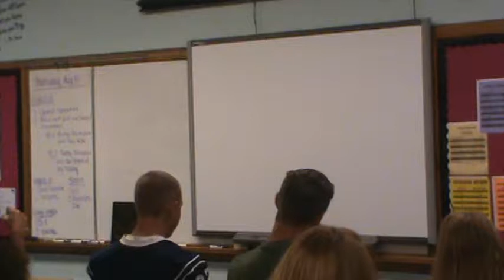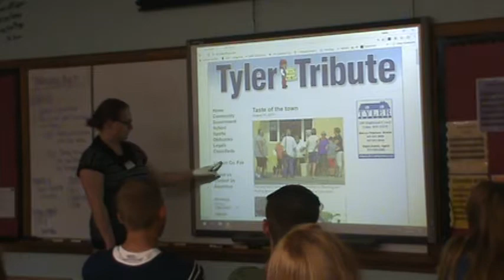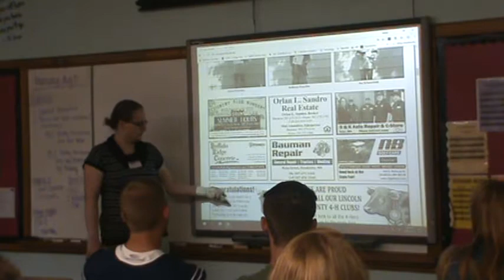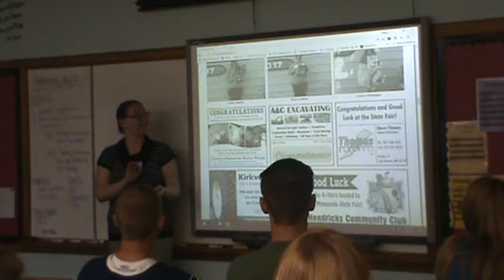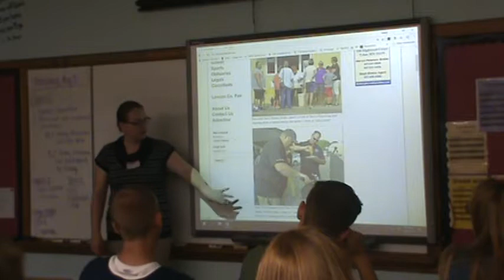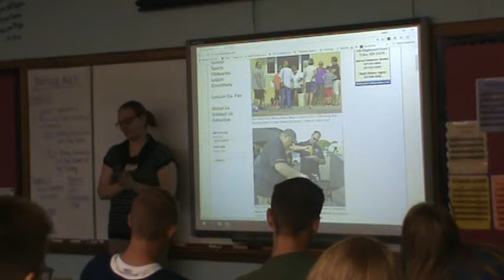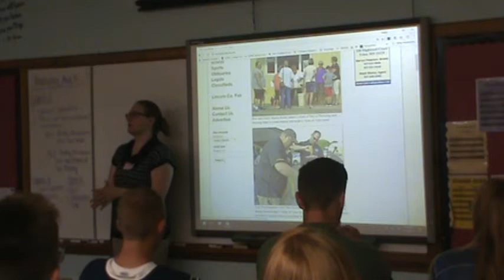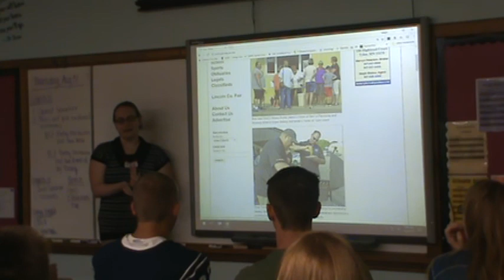Guest Speaker 08 31 2017 Amber from Tyler Tribute